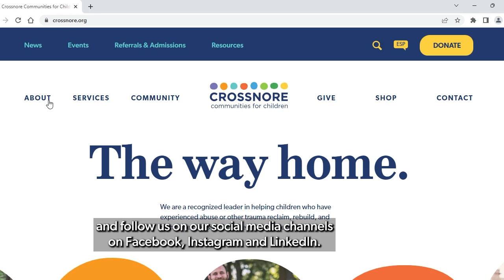the way home | Episode 41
Welcome to The Way Home.
A show from Crossnore Communities for Children!

Today's guests:
ABBY MONCLOVA
Senior Director of Human Resources
MICHELLE FOSTER
Cottage Parent
" Careers at Crossnore: Cottage Parents"
Each weekly episode will feature a Crossnore staff member or community partner and we'll be talking about trauma informed care, the work we do at Crossnore and in our communities, the child welfare system and much more.